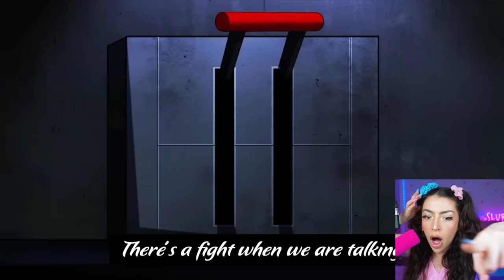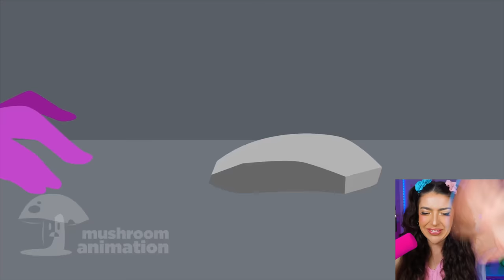CRAZIEST *CHAPTER 3* Poppy Playtime Animations EVER!? (NEW GAS MASK TOY!)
Today Alexia Marano from AnythingAlexia reacts to CREEPY LIFE of MOMMY LONG LEGS . Kissy Missy Needs Help! Poppy Playtime: Chapter 3